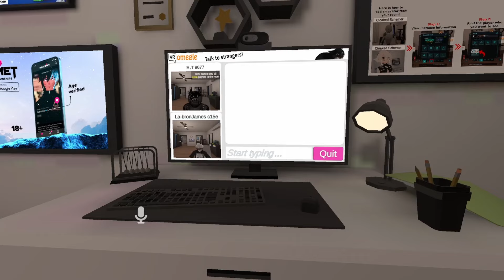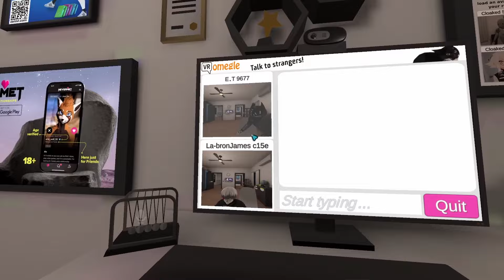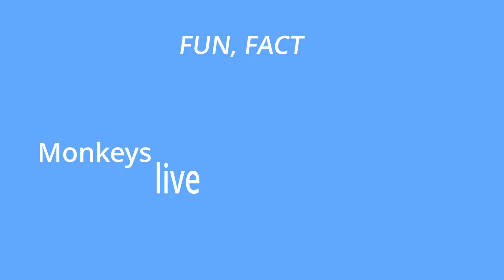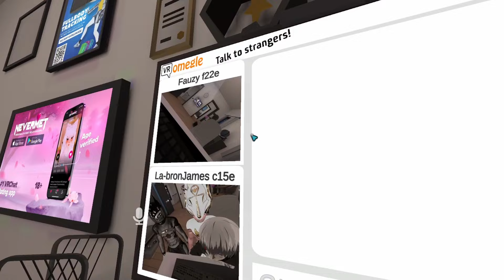Rizzing Up Baddies On Omegle VRchat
SONGS